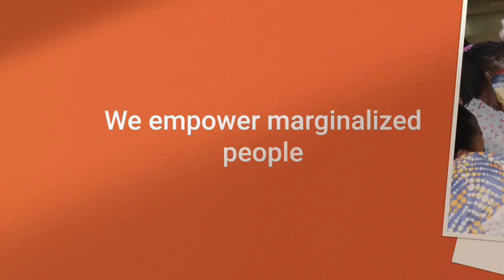YOUNG PEOPLE LEARNING HOW TO USE HERBS TO MAKE SHOWER GEL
You can also join our WhatsApp group to learn more to become self employed.